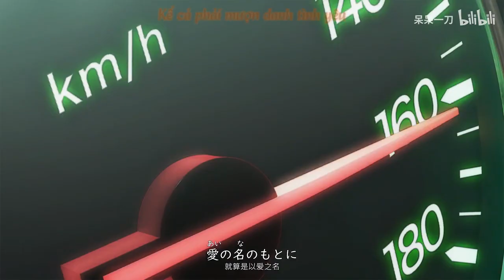[Ending Song Conan Movie 22]Zero - Fukuyama Masaharu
[End]Zero - Fukuyama Masaharu
Lời: Fukuyama Masaharu
Nhạc: Fukuyama Masaharu
Ca sĩ: Fukuyama Masaharu